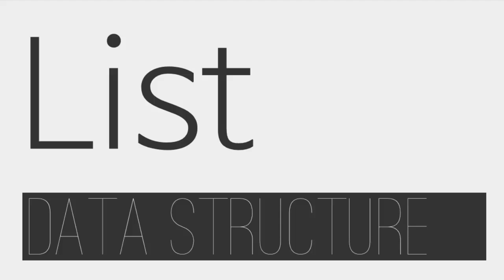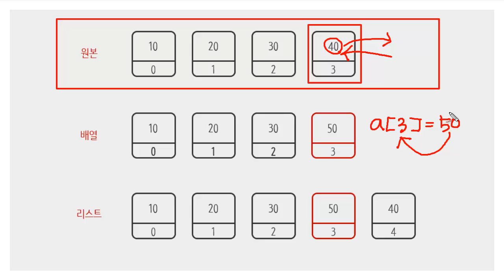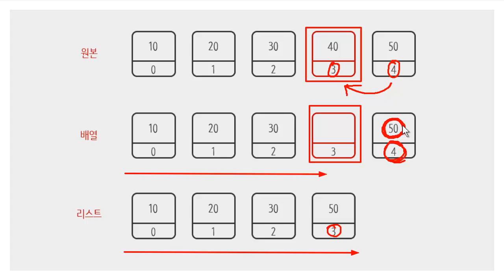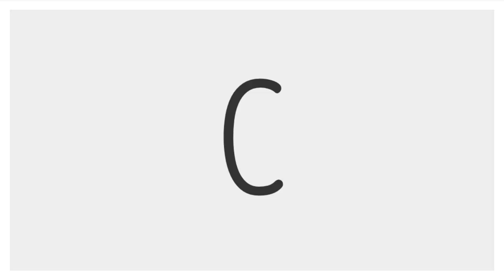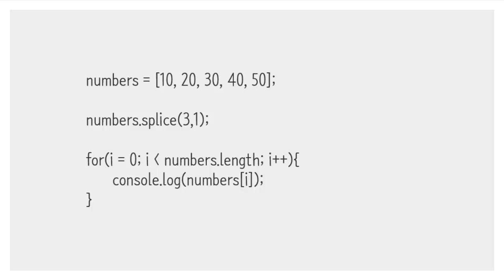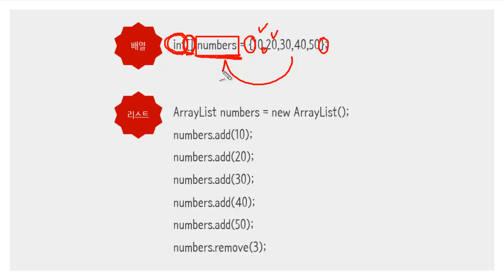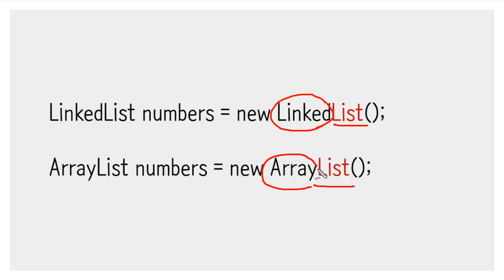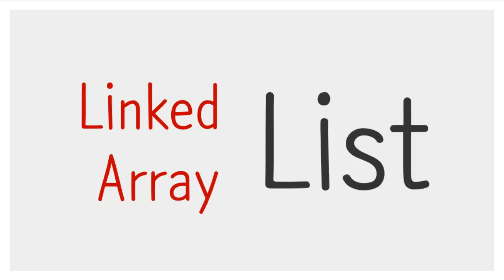List - Data Structure